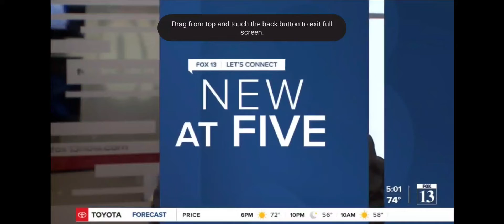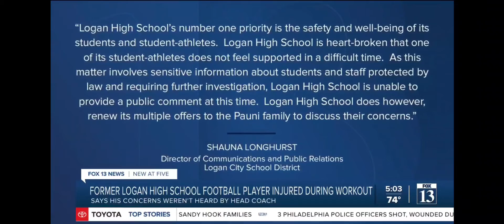Dr. Ferguson Discusses the Importance of not Dismissing a Child’s Complaints of Pain and Discomfort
Dr. Richard Ferguson joins Fox 13 to address the importance of not dismissing a child’s complaint of pain or discomfort when it comes to sports. Doing so can lead to long-term disabilities.  Listen to Learn More.